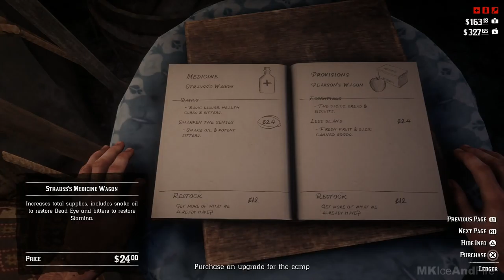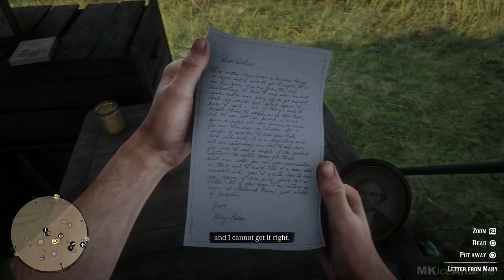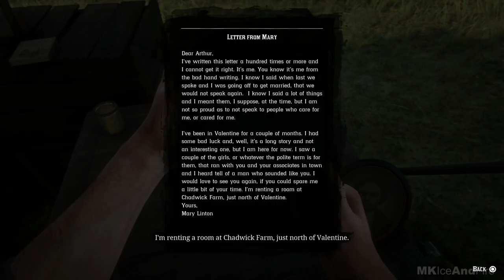RED_DEAD_REDEMPTION_2_Gameplay_Walkthrough_Part_2_[1080p_HD_PS4_PRO]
Red_dead_redemption 2
RED DEAD REDEMPTION 2 Walkthrough Part 1 and until the last part will include the full RED DEAD REDEMPTION 2 Gameplay on PS4 PRO. This RED DEAD REDEMPTION 2 Gameplay is recorded in 1080p HD on the PS4 PRO and will include the full Campaign

From the creators of GTA 5 and Red Dead Redemption, Red Dead Redemption 2 is an epic tale of life in America at the dawn of the modern age. Coming jan 26, 2019 to PlayStation 4 and Xbox One systems.